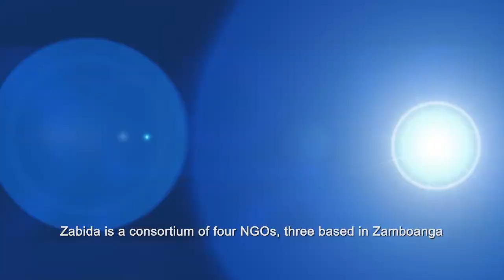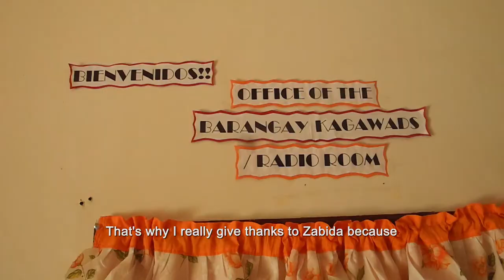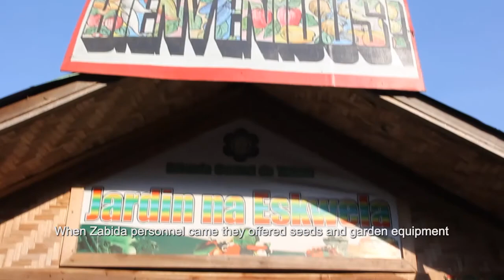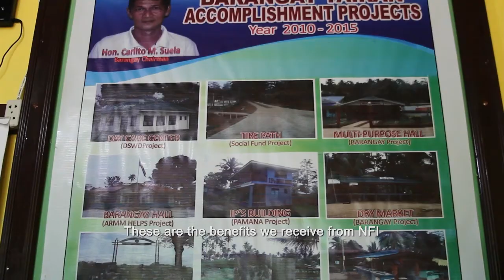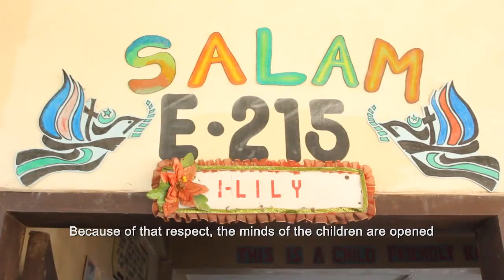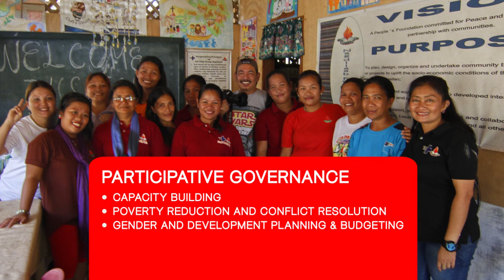Seguridad Humana en Filipinas – Convenio II (AECID, Manos Unidas y Zabida)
Video resumen del Convenio II implementado en Filipinas y financiado por la Cooperación Española y Manos Unidas. Por medio de nuestro socio local ZABIDA (alianza de cuatro ONG locales), apoyamos a una de las regiones más pobres de Filipinas, donde la población sufre en alto grado las consecuencias de décadas de conflicto armado.

Entre los objetivos del Convenio está la mejora de las condiciones de vida de las comunidades, la construcción de una cultura de paz, la resolución de conflictos y superación de traumas, y el fomento de valores y actitudes que propicien la construcción de comunidades multiculturales.